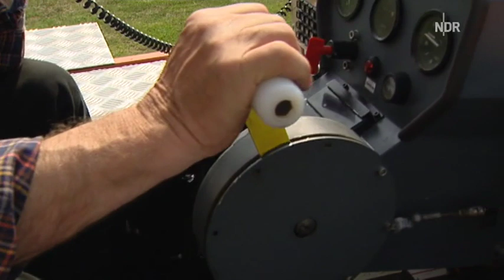Segelfliegen am HAC Boberg - NDR Hamburg Journal vom 03.08.2011